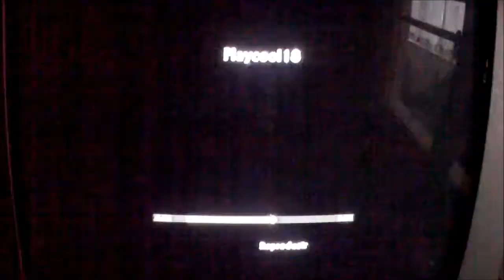Uncharted 2:Online The Comeback!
My first video of Uncharted 2 Among Thieves Online, in The Temple. Before I played more this game but comparing that to now I'm in a bad shape, but still got some good kills!